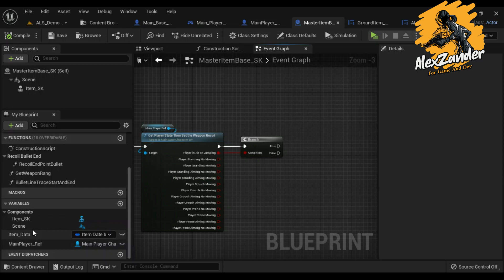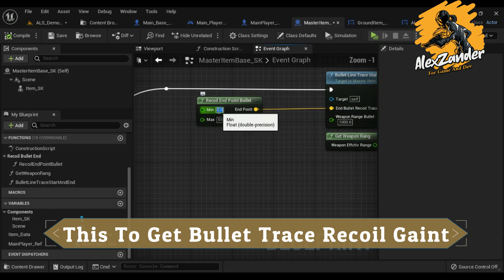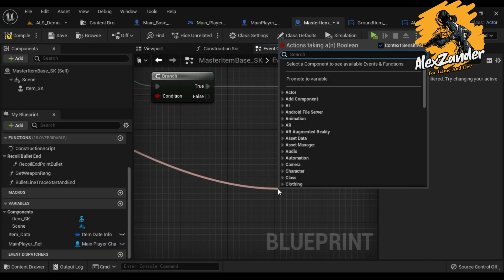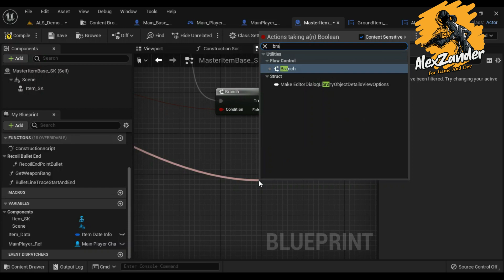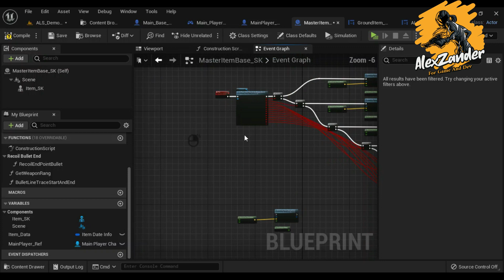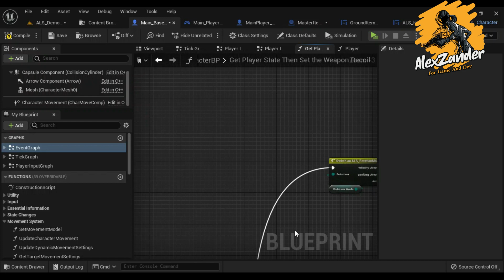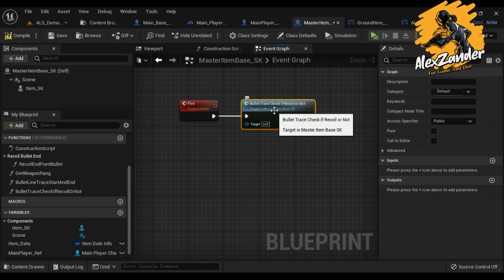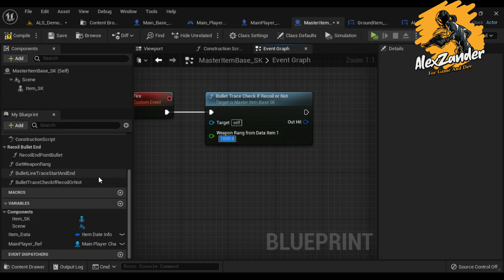PUBG With ALS | Weapon System | Recoil Weapon Advanced | Weapon Recoil Advance | Get Recoil | Part 3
هنالك ميزات منفرده مخصصه للمنتسبين في القناه كل مستوى له ميزه منفصله اذا كنت تحب الاستفاده من هذه الميزات انتسب للقناه من خلال الرابط التالي لا تقلق ميزة الانتساب بمبالغ رمزيه جدا لكن مميزاتها كبيره جدا اعدكم بذلك

There are individual features dedicated to the members of the channel, each level has a separate feature. If you like to benefit from these features, Join to the channel through the following link. Do not worry. The membership feature is very symbolic, but its advantages are very large, I promise you that

In this part of the educational course, I will create a vibration system for the weapon in an intense and distinctive way in my own way. I do not expect that anyone has published about this in the above, or I do not expect that anyone knows this method. This system will be divided into several parts. Please follow up with me and any questions. It occurs to you to put it in the comments, join the Discord community, or join the channel, knowing that any affiliate of the channel has the right to upload any file that I create from a movement, weapons, or a complete project file

في هذا الجزء من الدوره التعليميه سوف اقوم بانشاء نظام الاهتزاز للسلاح بشكل متقد ومميز بطريقتي الخاصه لا اتوقع ان احدا قد نشر عن هذا في ما سبق او لا اتوقع ان اي احد يعرف هذه الطريقه سوف يكون هذا النظام مقسم على عدة اجزاء يرجى المتابعه معي واي سؤال يخطر في بالك اطرحه في التعليقات او انظم الى مجتمع الديسكورد او قم بالانتساب للقناه علما ان اي منتسب للقناه يحق له تحميل اي ملف اقوم بانشاءه من حركه او اسلحه او ملف مشروع كامل